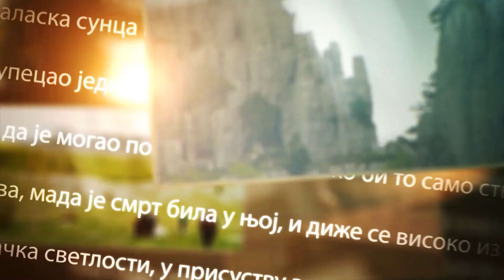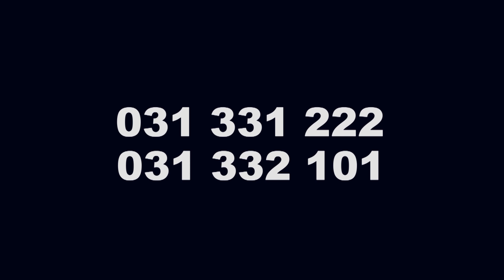RTHN - More i zaleđe - U raju stanuju pčele - 01.04.2022.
Stara izreka kaže – Ako želiš da si srećan jedan dan – napij se, ako želiš da si srećan mjesec – oženi se, a pčelari u svojoj verziji kažu – ako želiš da si srećan cijelog života, živi u malom mjestu i gaji pčele. Ovu izreku prigrlili su Zlatka i Miladin Milosavljević koji su stvorili svoj mali raj…